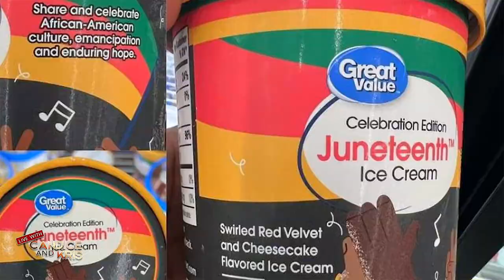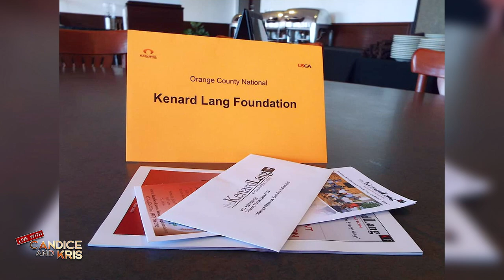Unfiltered with Kenard Lang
In this segment, Candice talks with ex NFL player Kenard Lang about his 10 year career in the NFL and what his life loos now as a Coach.